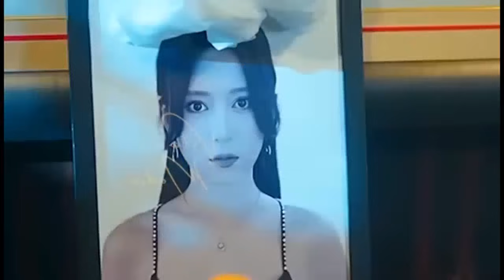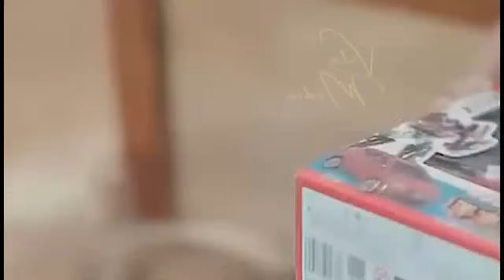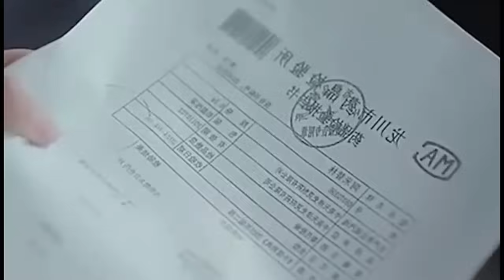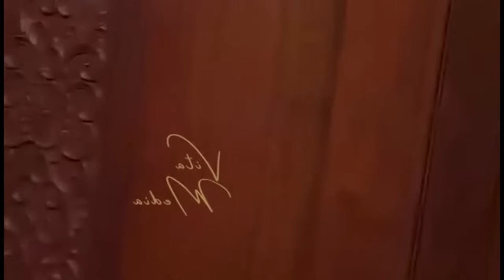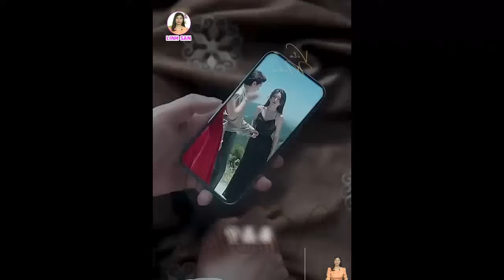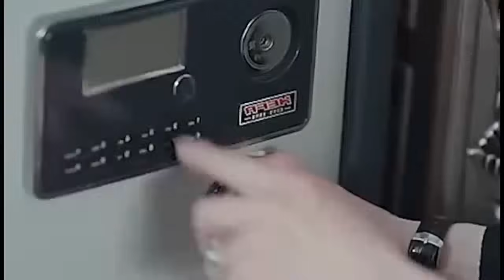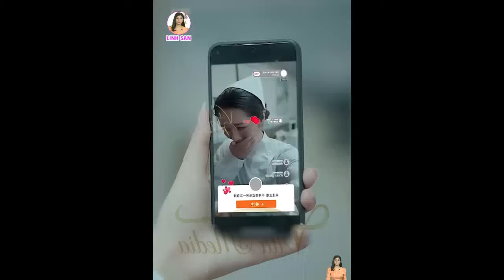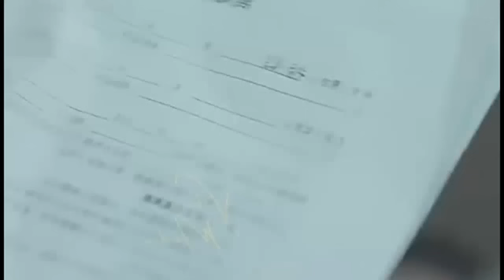Cậu Bé Ẩn Giấu Bí Mật | Cậu bé chứng kiến bố đ/ẩ\y mẹ xuống v/ự\c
© Bản quyền thuộc về Linh San